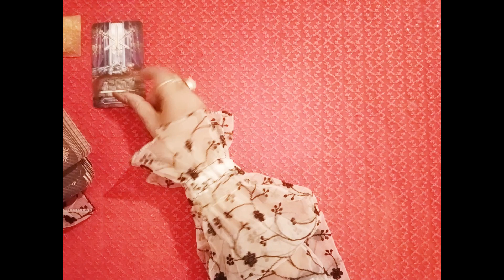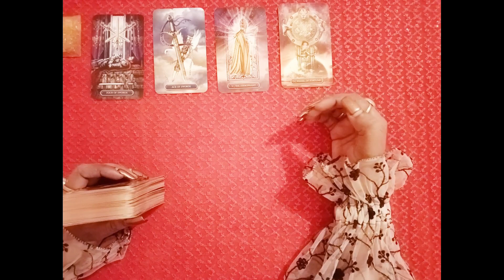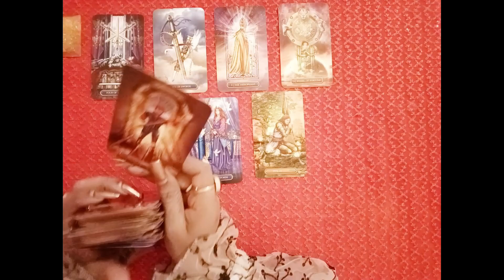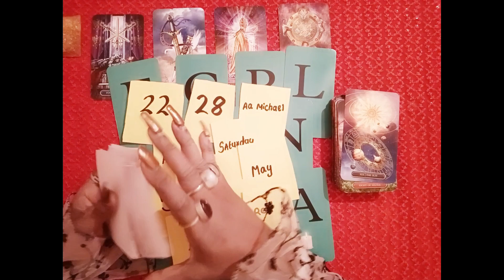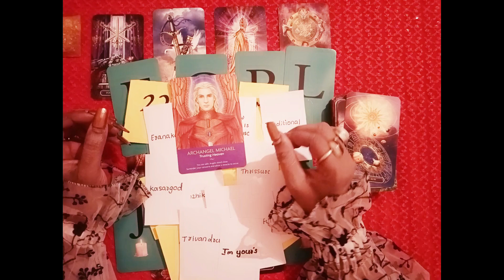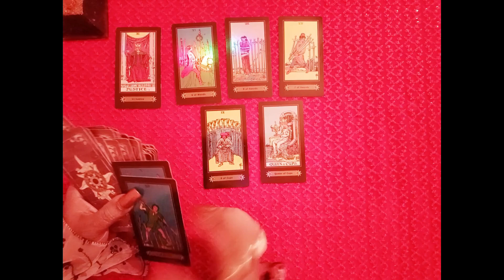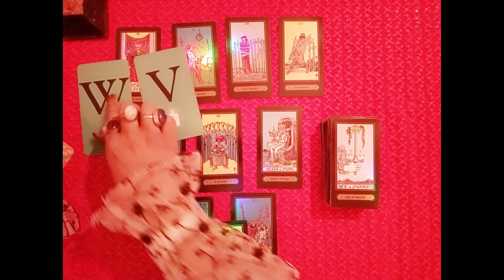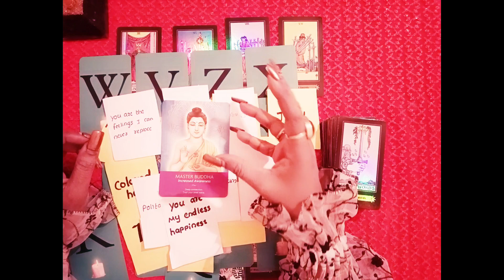നിങ്ങളുടെ പേഴ്സന്റെ പെട്ടന്നുള്ള change നുള്ള കാരണം എന്താണ്💖🧚🏼‍♂️🤔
Citrine:00:59
Black turmaline :11:43